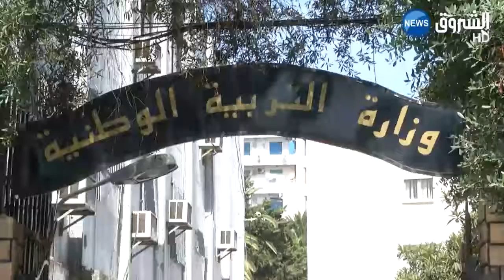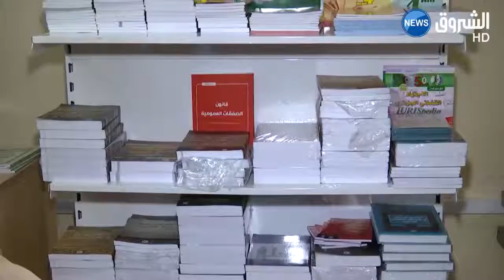كتب الجيل الثالث تصنع جدل والشركاء الاجتماعيين يطالبون بسحبها